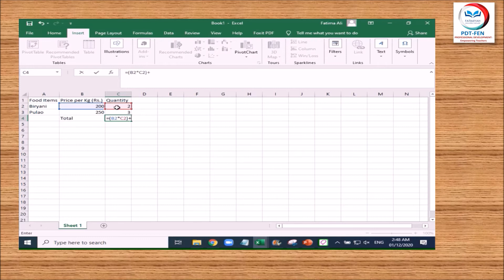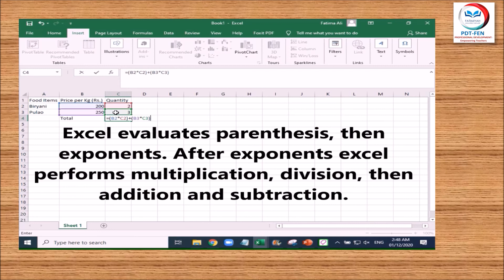6. Order of precedence | MS Excel 2016